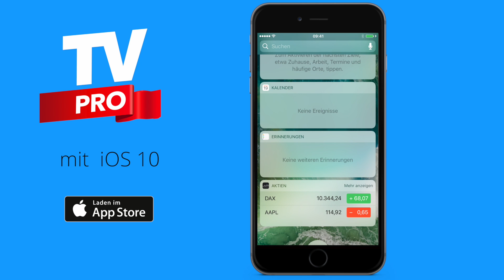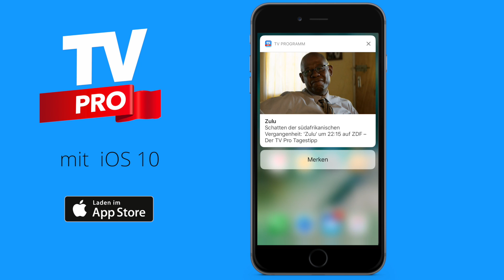TV Pro Progammzeitschrift als App: iPhone Features auf iOS 10 :: iPhone TV-Programm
TV Pro ist die App fürs TV Programm, die das gedruckte TV-Heft überflüssig macht! TV Pro erstellt dir dein individuelles TV Programm dynamisch für die Sender, die du eingestellt hast. Du wirst nicht mit Pay Kanälen belästigt, die du nicht hast. Und: Dein TV Programm ist stets aktuell.

Die Highlights in TV Pro:
- Dein TV Pro Magazin mit den exklusiven ProTipps von heute. Speziell optimiert für iPad Pro
- Der beste TV Überblick. Volle Fläche auf dem iPad Pro
- Mehr Hintergrundinfos zu TV-Shows
- Entwickelt für iOS 10 - universell für iPad und iPhone
- 3D-Touch optimiert für das iPhone 7 und iPhone 7 Plus, sowie iPhone 6 und 6s
- Suchstream für alles, was dir im TV Programm gefällt
- Optimiert für Retina-Displays
- Mit Apple Watch App: ProTipps, Merkliste, Live im TV am Handgelenk!
- Immer automatisch aktualisiert

TV Pro Gold als In-App Option:
- Dein persönliches TV Pro Magazin für alle Sparten im TV Programm
- Smart TV Support: Auf Samsung, LG, Sony und Panasonic Fernseher zappen
- Magazinvorschau für die nächsten 14 Tage
- TV-Programm für volle 14 Tage
- Ausführliche Live TV Quote
- Wiederholungen im TV Programm suchen
- Schauspieler suchen
- Mehr Tipps im Widget sehen
- Apple Watch als Fernbedienung für deinen Smart TV
- Fair: Einmal TV Pro Gold kaufen und auf iPhone und iPad nutzen!

Du kannst TV Pro Gold 7 Tage lang kostenlos ausprobieren.

Die Abwicklung erfolgt direkt über dein iTunes Konto und verlängert sich 24h vor Ablauf automatisch um die von dir gewählte Laufzeit. Du kannst die automatische Verlängerung bis 24h vor einer Verlängerung jederzeit im AppStore in deinen Account Einstellungen an- und abschalten, d.h. eine Abbestellung wird zum Ende der Laufzeit wirksam.

Umweltfreundlich: Kündige jetzt dein Papier TV Heft! Lass es im Supermarkt oder an der Tankstelle einfach liegen. Dann wandert es gleich zum Altpapier.

Deine Jenny und das ganze TV Pro Team

PS. TV Pro steuert dein Smart TV: Samsung, LG, Sony und Panasonic. Jetzt testen!

TV Pro ist ein Produkt der Live TV GmbH, ein Unternehmen der equinux AG.